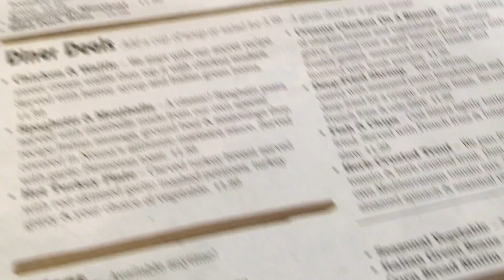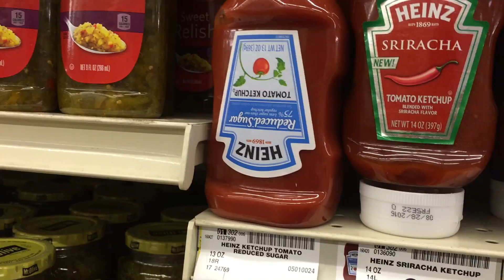Matt Porter SMALLER BY THE DAY - road to negative 30 #16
Restaurants as always, pedicures, rach goes out of town, going over what I'm doing now and how I'm feeling